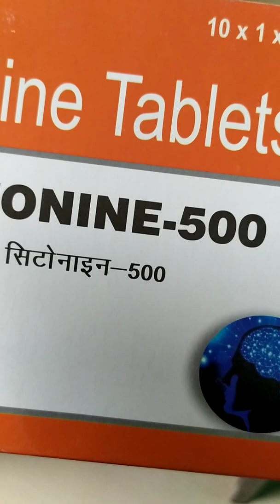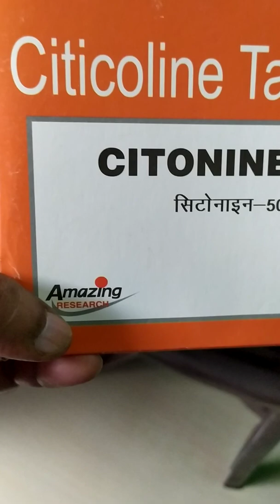Citicoline 500 mg tablet ( Citonine-500)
it is used to treatment for Alzheimer diseases, Parkinson's diseases, bipolar disorders,lazy eyes and other conditions of the brain,it orally dosage of 250 mg to 2000 mg daily have been evaluated in adolescents and adults in clinical trials lower dose,,100 mg twice in daily,, have been used in short term trails,,6 week,, with combination therapy in patients with mazore depressive disorders,it is possibly saff when taken by mouth short term,, up to 90 day,, The safety of long term use is not known,but it is treatment has shown benificial effect in cerebral ischemic , but it's potential to diminish reperfusion damage in liver has not been explored,if your any type of questions so you can asked your doctor or pharmacist for more details please